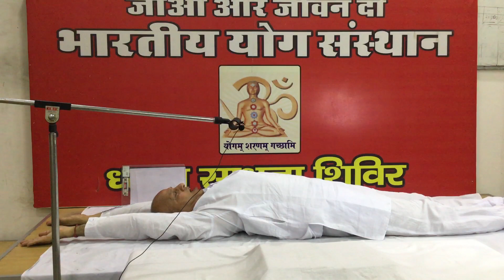9 July 2020 Naavasan ( Karo Na Yog Episode- 81 )